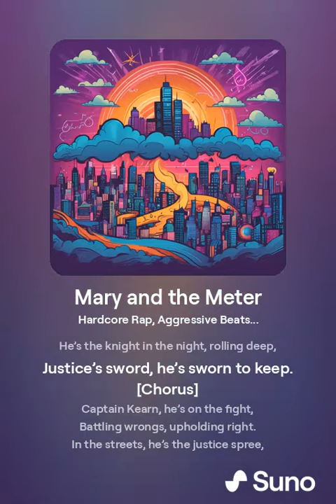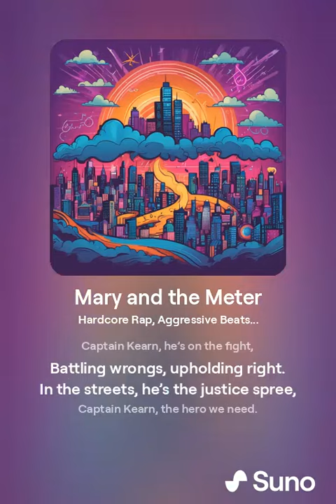Captain Kearn's Crusade - Intro 1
Song is Copyright of Captain Kearn a entity of JustRyanMedia LLC

The contents of all videos, posts, documents, or any other material posted, uploaded, published, or broadcasted on this YouTube channel are provided for entertainment, commentary, information, education, and discussion purposes only. The views expressed in this content are solely those of the creator and do not necessarily represent the views or beliefs of any other individual, organization, legal entity, or group. Any views expressed by guests are their own.